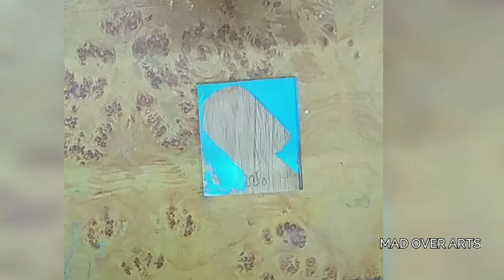DIY coasters | Wooden coaster | Acrylic painting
Hey guys!

In today's video I'll show you how to use old wooden blocks to make funky and colourful coasters. Thumbs up for more beautiful content 👍

Thank you do much for watching, have a wonderful day and I will see you soon!

Bhavya❤️